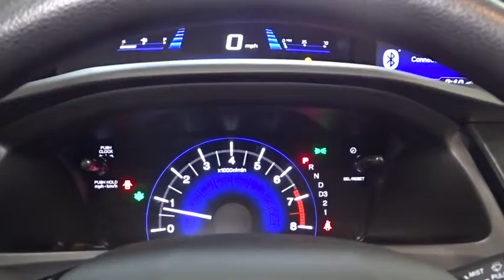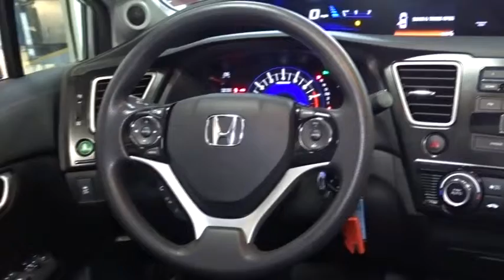2013 Honda Civic Woodside, Queens, Manhattan, Whitestone, Brooklyn, NY 162898L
2013 Honda Civic

Paragon Honda
57-02 Northern Blvd